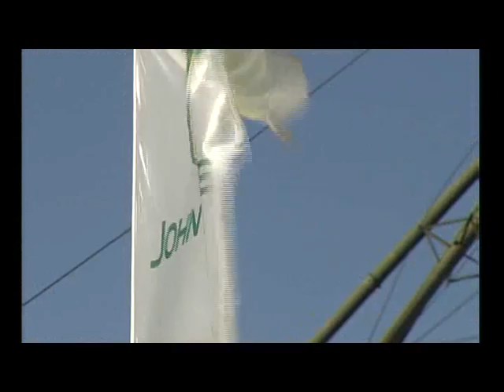1518 09 REMONDA CASTRO RICARDO CASTRO BALANCE 2013